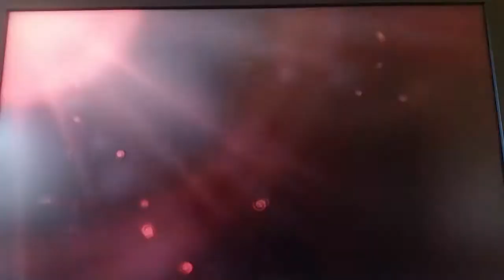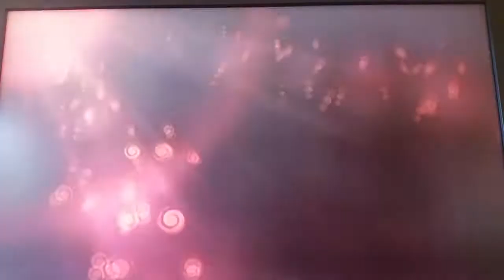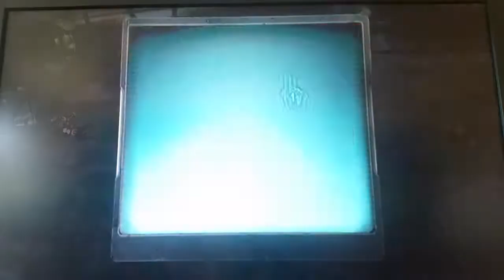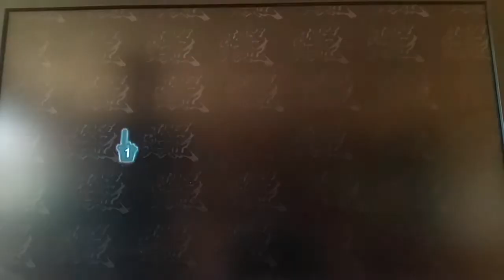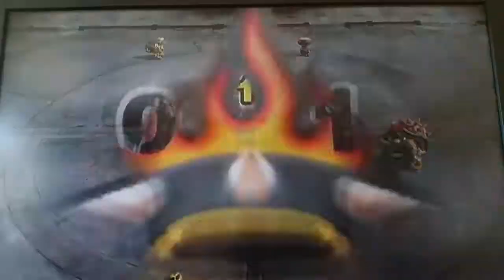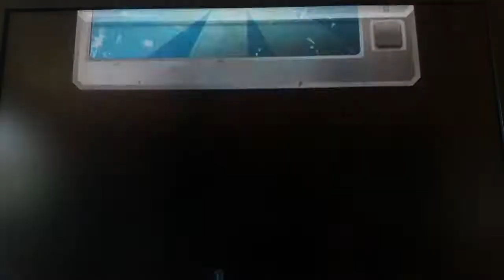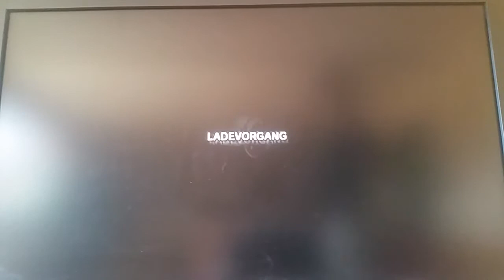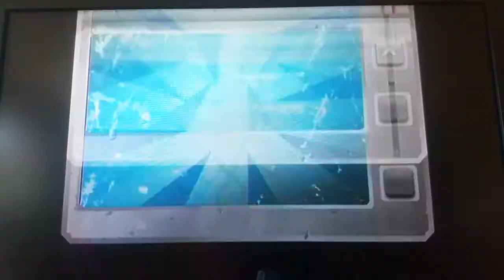Wieso sind diese Challenges so einfach?: Mario Strikers Charged Football #14